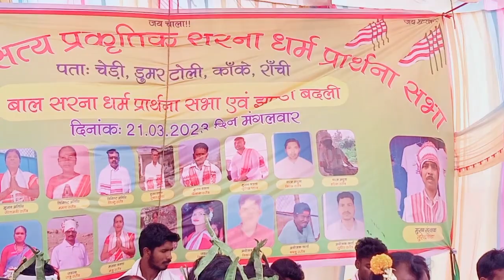मेहमानो का भव्य स्वागत चिड़ी डुम्बर टोली,कांके,रांची में